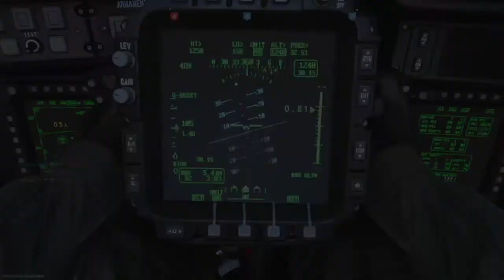Turning the Game Around - Call of Duty: Modern Warfare Gameplay on PS4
Even set my highest killstreak in this one!!